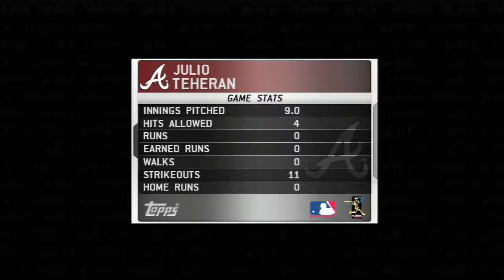MLB 13 The Show | Marlins Franchise EP 18